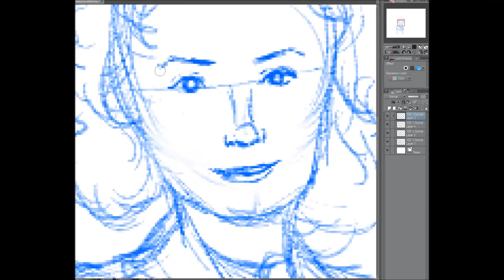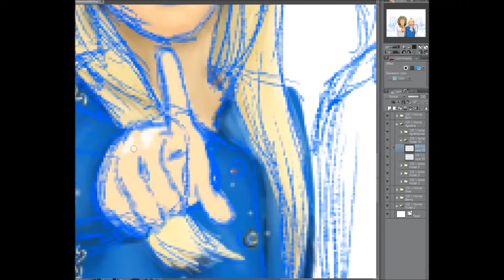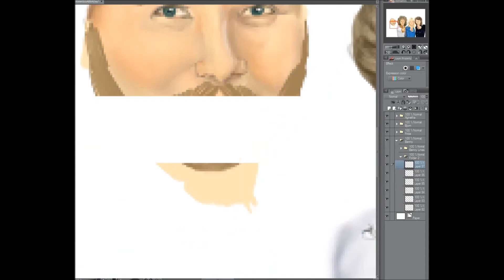Waterloo Speedpaint (2019)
Drawing of ABBA, celebrating the anniversary of the Eurovision Song Contest win.  Music by ABBA.